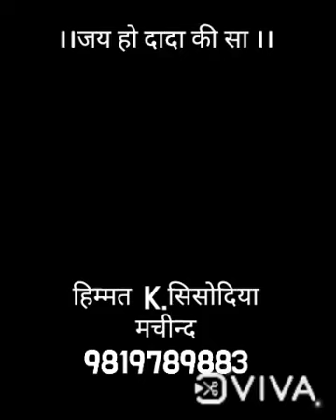Bheru Nakoda Walo... Ghungriya gamkave#Nakoda..ji.. Song#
Video from HIMMAT SISODIYA